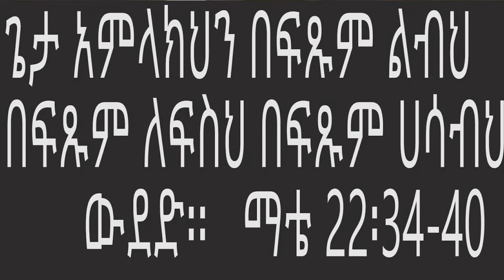ር.ሊ.ጳ ፍራንቸስኮስ እግዚአብሔርን የምንወድ ከሆነ በቅድሚያ ባልንጀሮቻችንን መውደድ ይኖርብናል አሉ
በማቴዎስ ወንጌል 22፡34-40 ላይ በተጠቀስውና “ጌታ አምላክህን በፍጹም ልብህ፣ በፍጹም ነፍስህ፣ በፍጹም ሐሳብህ ውደድ፤’ ይህ የመጀመሪያውና ከሁሉ የሚበልጠው ትእዛዝ ነው፤ ሁለተኛውም ያንኑ ይመስላል፤ ይህም፣ ‘ባልጅንጀራህን እንደ ራስህ ውደድ’ የሚለው ነው፤ ሕግና ነቢያት በሙሉ በእነዚህ ሁለት ትእዛዛት ላይ የተንጠለጠሉ ናቸው” በሚለው የቅዱስ ወንጌል ክፍል ላይ መሰረቱን ያደረገ ሲሆን “በእውነት እግዚአብሔርን ወዳለሁ የምንል ከሆነ በቅድሚያ ባልንጀሮቻችንን መውደድ ይኖርብናል” ማለታቸው ተገልጿል። መንፈሳዊ ትምህርት ስብከተ ወንጌል
የኢትዮጵያ ካቶሊካዊት ቤተክርስቲያን Ethiopian Catholic Church